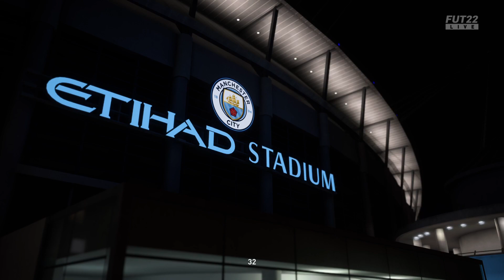PS5 live: FIFA 22